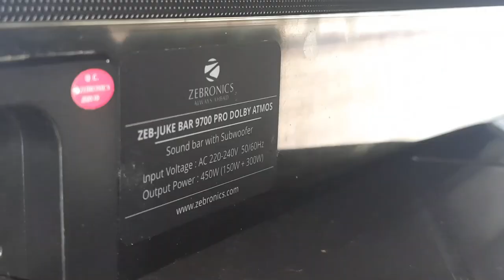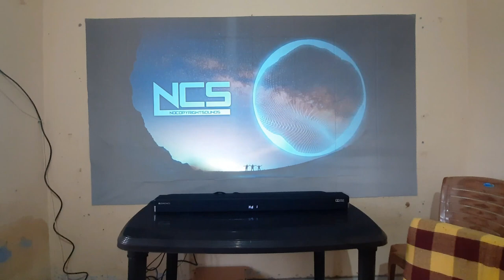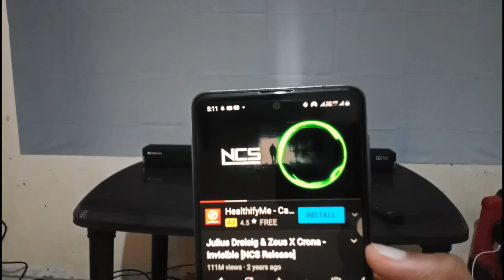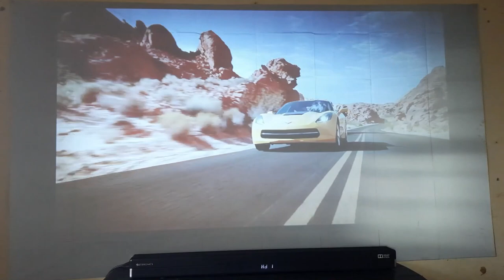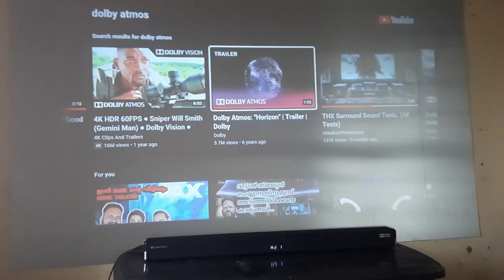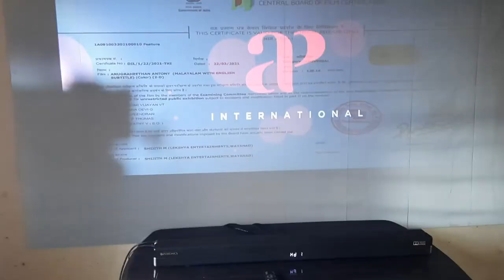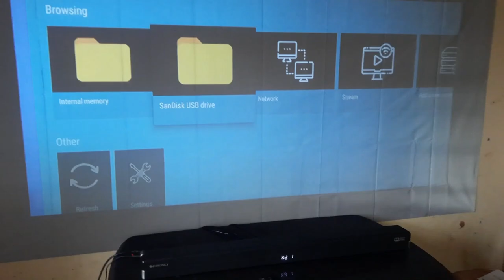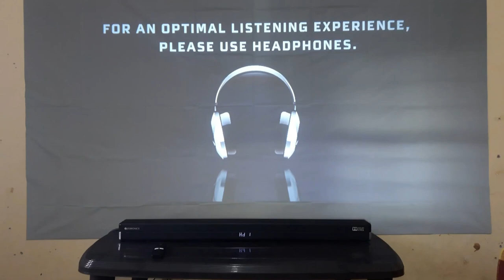ഇതാണ് Soundbar പൊളിയാ..🔥 Zebronics 9700 PRO Dolby Atmos Soundbar review 2021 MALAYALAM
This product by on TATA QLiQ
Wow!Check out this amazing find Like or comment to tell me what you think, or share for warm fuzzies.

ZEBRONICS ZEB- JUKE BAR 9700 SOUND BAR DOLBY ATMOS

Follow me and chat me on Instagram

0:00 First intro
0:32 Intro 2
2:10 explaining Dolby Atmos
3:29 Introducing ZEBRONICS   speakers
4:43 speaking about sounbar design
5:13 Sounbar qualifying
8:41 Sound testing
11:19 sound enjoying
13:11 Dolby testing
15:32 DOLBY surrounding test
16:34 More about soundbar
19:21 unique highlights of SOUNDBAR
21:19 Rate of Soundbar
21:33 max ending
21:41 Ending